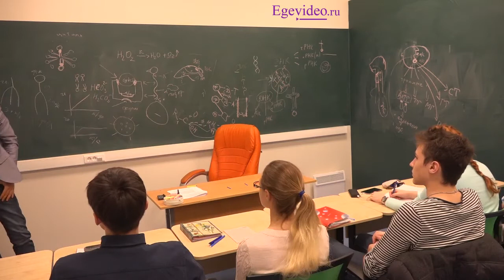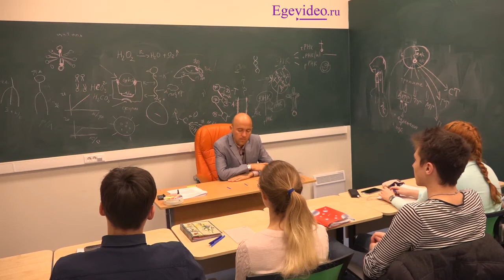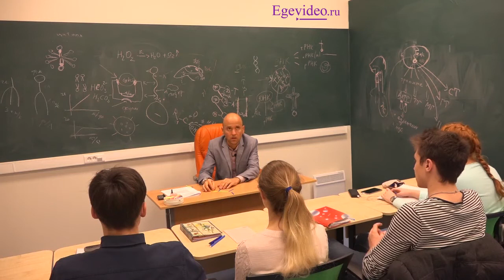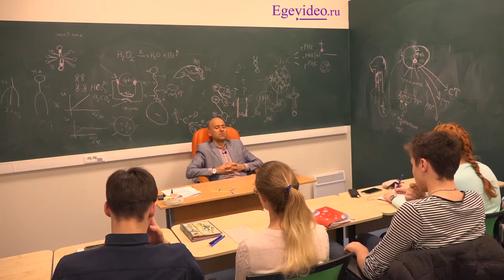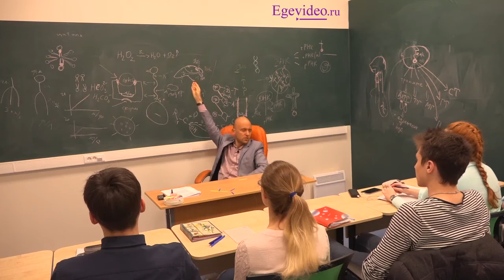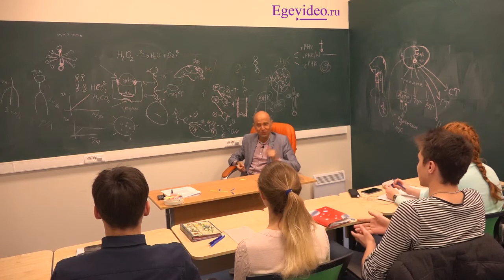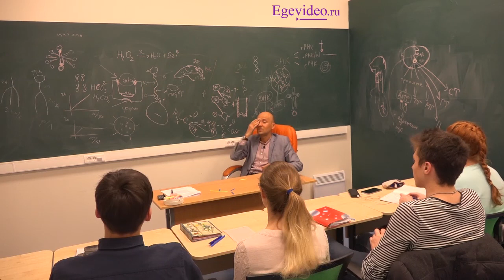1. Четыре свойства ферментов. Детоксикация каталазой